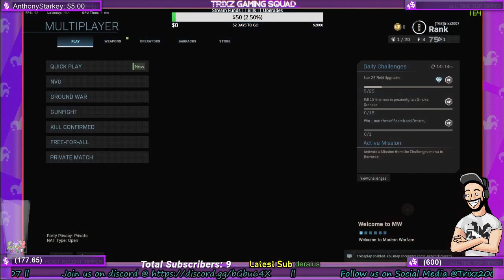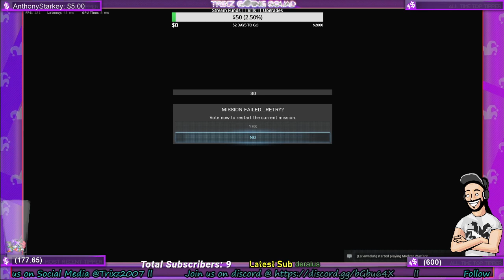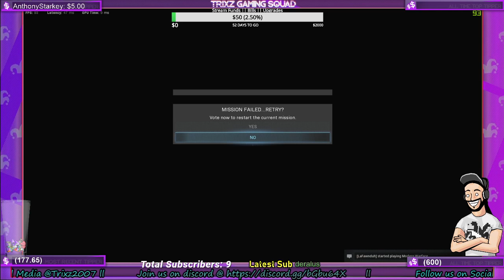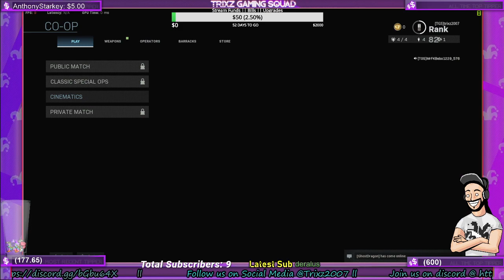COD with Subs/Viewers || Chatting with Fans